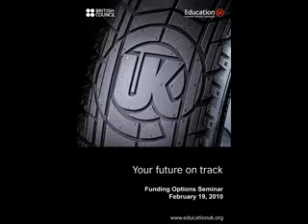British Council Philippines: Funding your studies: Scholarships and Financial Aids part 2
British Council Philippines: Live from Top Shelf of Fully Booked at Bonifacio High Street, British Council will give you the facts, requirements and inside scoop on the numerous funding options available for Filipinos. The seminar will showcase at least 3 different scholarships schemes for postgraduate study in the UK.

Former scholars and administrative staff of scholarship programmes will talk on their experience of going through the application process including what funding bodies look for in an individuals profile and other important details that are not commonly known.